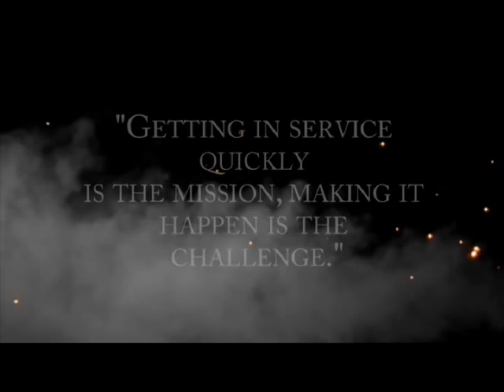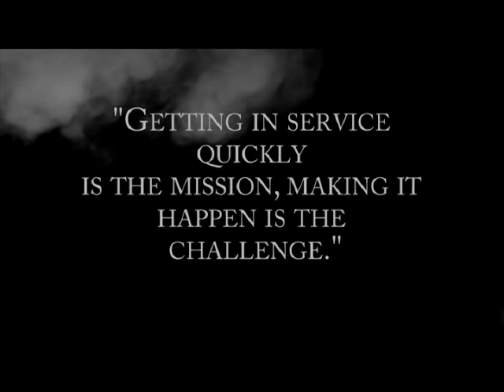TURK Rescue Kart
They say that necessity is the mother of invention, and that is certainly the case with a new device designed to make moving Stokes baskets an easier task. It's called the TURK (Turnell Universal Rescue Kart) and it's a two wheeled device designed to make carrying equipment laden Stokes baskets, ladders and backboards a one man job. It does this by carrying up to 600 pounds of equipment through the use of a rugged aluminum frame and two 15 inch "No Flat" tires.